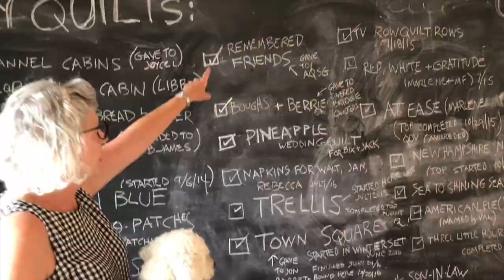StoryBee #20 Teaser: Marianne Fons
StoryBee is a new members-only web series from the nonprofit Quilt Alliance. It's a way for us to say "thank you!" to our members and to come together to enjoy stories from prominent quilt lovers across the country (and the world). Why StoryBee? Just like you'd bring your best thimble and your best stories to a quilt bee, we want to bring you little slices of life from across the quilt world.

We hope you enjoy this teaser from our 20th episode featuring Marianne Fons. If you'd like to see the full episode and all the great StoryBee interviews we have coming up, make sure to join or renew your membership today!

*Please note--since our interviewees are recorded remotely, the audio level can be low at times. We highly recommend headphones. You can also click on the CC icon in the lower right hand corner of viewer window to turn on closed captioning.